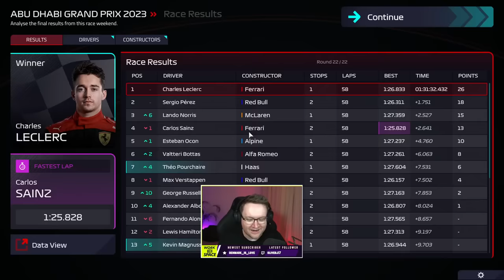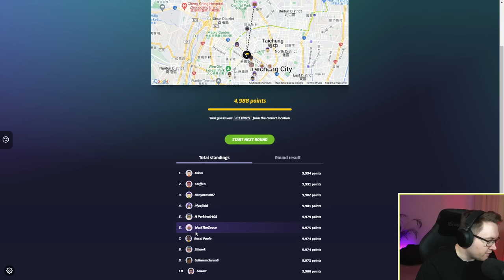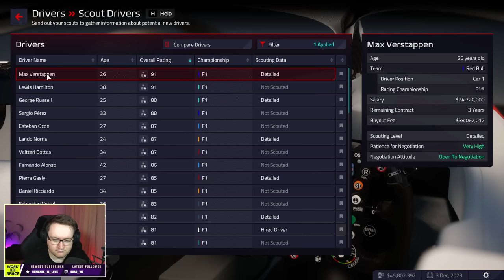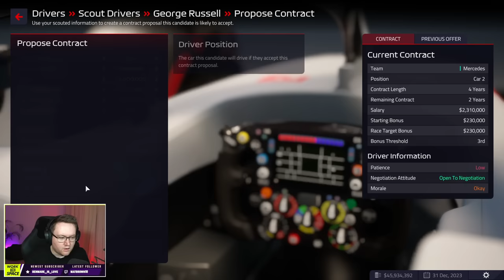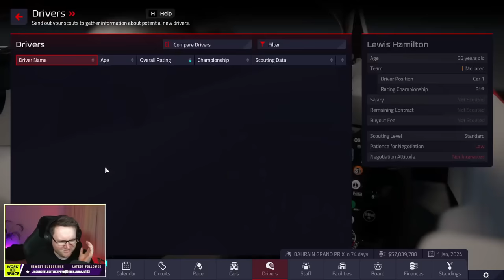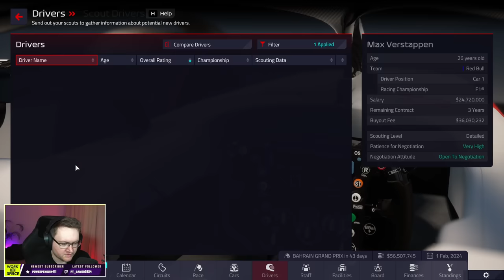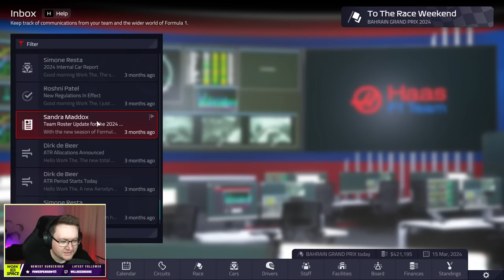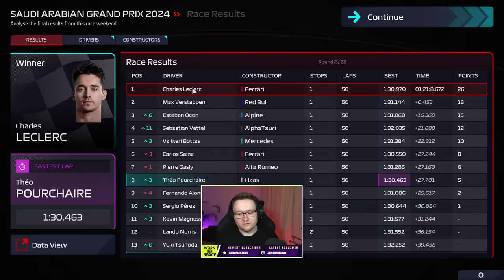I FIRED KEV AND GOT A NEW DRIVER - Haas Playthrough #18 - F1 Manager 2022 (Full Stream)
📺 Watch me Livestream F1 Manager 2022 LIVE!